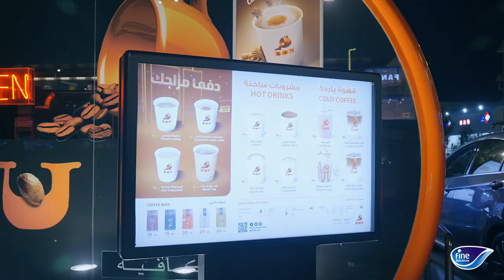Fine Dine Program: Bon Cafe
🎥 Experience the ultimate combination of exceptional dining and elevated hygiene, with Bon Cafe's commitment to the highest industry standards for cleanliness and safety. Our latest video testimonial is a testament to the quality and dedication that Bon Cafe brings to the table, ensuring that you can enjoy a delicious meal in a safe and hygienic environment. Come and join us for a dining experience like no other.